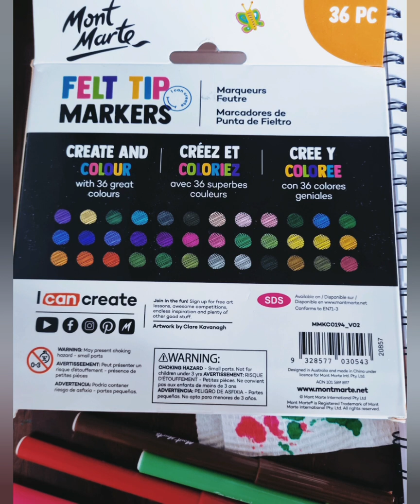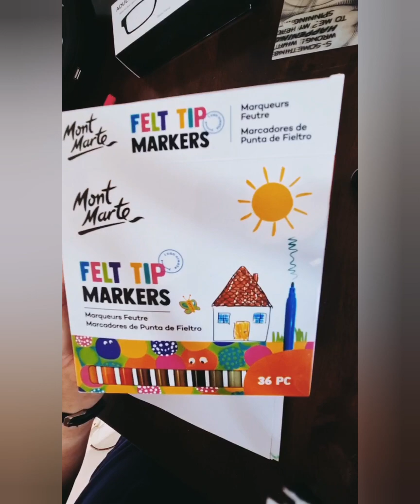Trying Monte Marte Felt Tip Markers. Inspiration : recent visit to Melbourne's Gardens.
Trying out my new Monte Marte Felt Tip Markers Pack of 36.
I recently had a holiday in Melbourne, Victoria, Australia. Some of the photos I took visiting some of Melbourne's  Parks & Gardens is the inspiration for this drawing.
The rose is from The Rose Garden at The Royal Botanic Gardens Victoria, & the colours of Autumn from the beautiful trees also in the Botanic Gardens & nearby King's Domain park.

The lead pencil I used for sketching :
2  1\2   HB  Faber Castell
This is such a lovely soft pencil.

The Monte Marte Markers I found were good for drawing & scribbling not so much for colouring, the ink doesn't flow very well, or richly. However they are  good little Markers for the money.

INTRO : Voyage by @iksonmusic

1. Relaxing Ballad by Alexander Nakarada
2. Sunny by @iksonmusic
3. Spring Moon
5. Dayspring by Fireflies